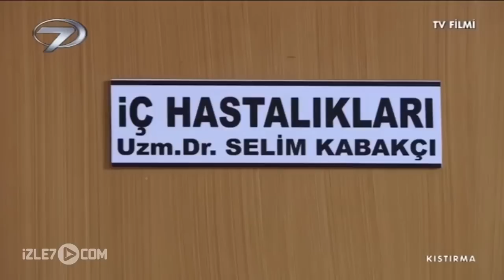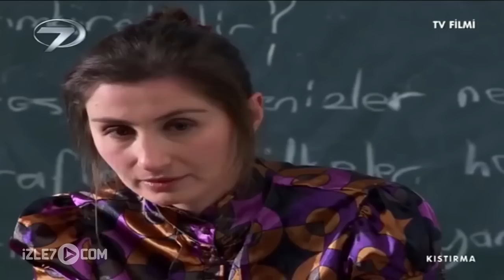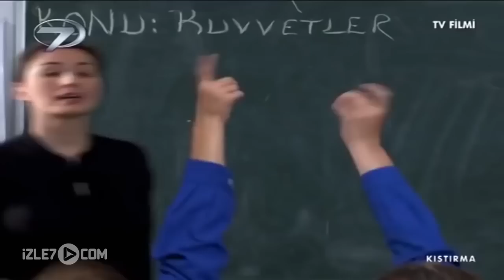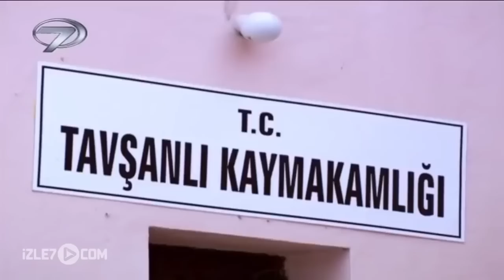DARLAMA - Tek Parça Türk Filmi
DARLAMA "KISTIRMA" - Türk Filmi

Film Özeti:
Murat ve Selim ilkokulun son senesini birlikte okumuş iki arkadaştırlar. Bir sene çok uzun bir zaman dilimi olmamasına rağmen iki arkadaşın hayatlarında önemli değişiklikler yaşanır. Agresif bir baba elinde büyüyen Selim evinde yaşadığı tatsızlıkları arkadaşları görmesin diye onlardan uzak durmuş, hatta onları kendisinden uzaklaştıracak davranışlar sergilemiştir. Selim’in bu sıra dışı hayatı Murat’ın okullarına gelmesiyle yavaş yavaş değişmeye başlar.